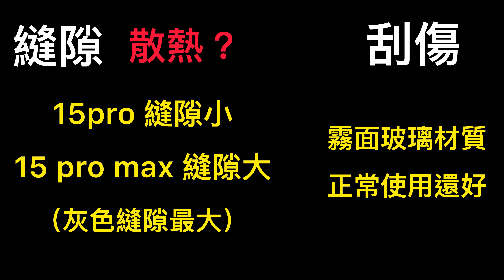iPhone 15 災情？縫隙過大？背板容易刮傷？縫隙為了幫助散熱？鈦灰縫隙最大？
稍微刮手，在可接受範圍，不滿意就去退換貨吧。